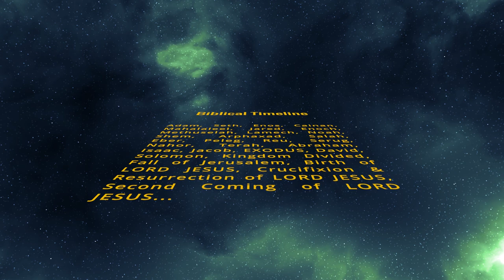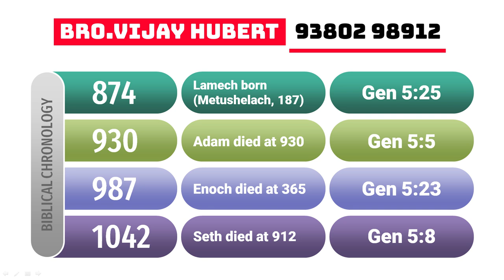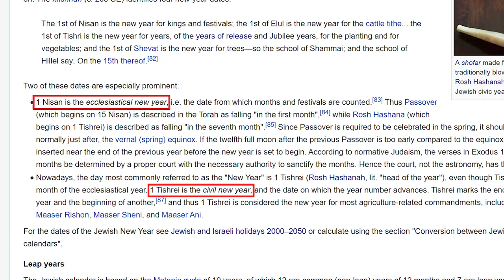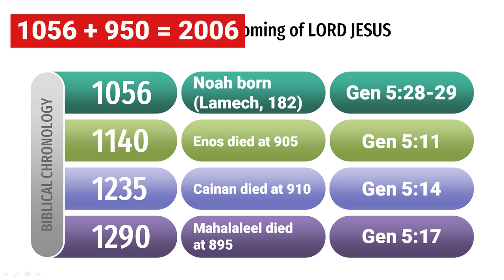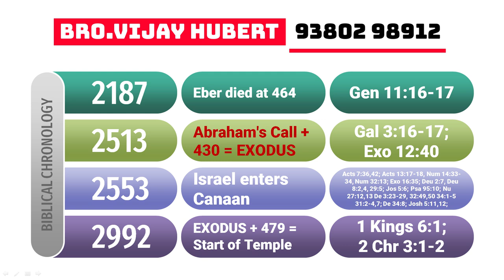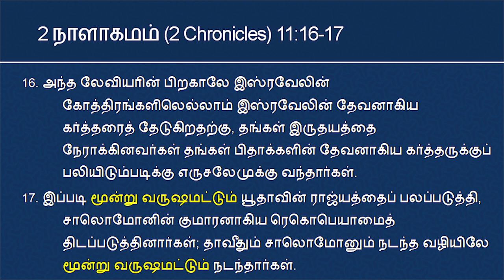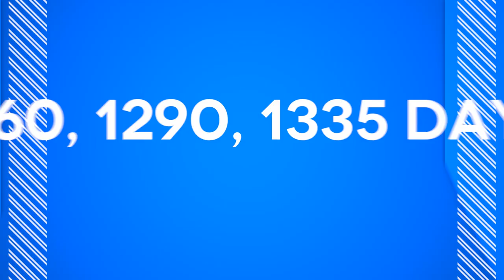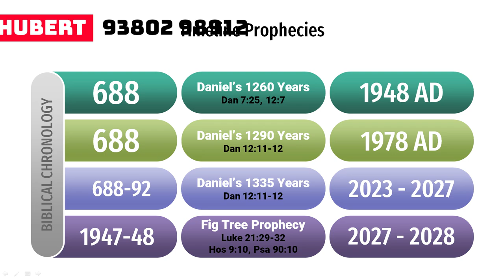6000 ஆண்டுகள்: ஆதாம் முதல் இயேசுவின் வருகை வரை 6000 Years Timeline: Adam to LORD JESUS Second Coming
6000 ஆண்டுகள்: ஆதாம் முதல் இயேசுவின் வருகை வரை
6000 Years Timeline: From Adam to the Second Coming of LORD JESUS